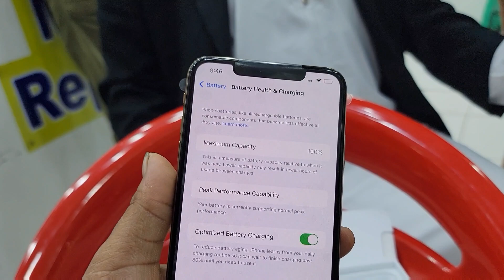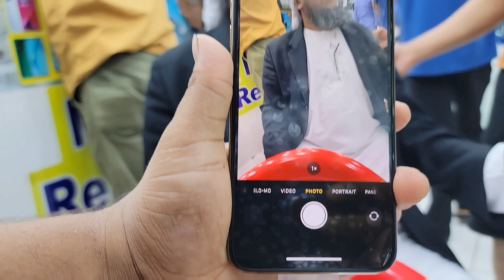xs max 2 sim 256 Gb